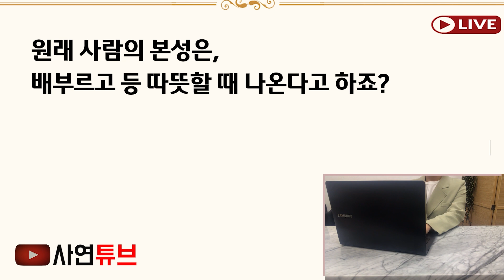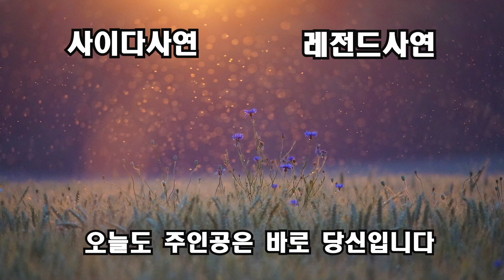(반전사이다사연)친정에는 매달 100만원 주면서 아버지 치과병원비 드린다고 하니 10원 짜리 하나주면 이혼이라는 미친아내! 아버지가 분노하는데..[신청사연][사이다썰][사연라디오]